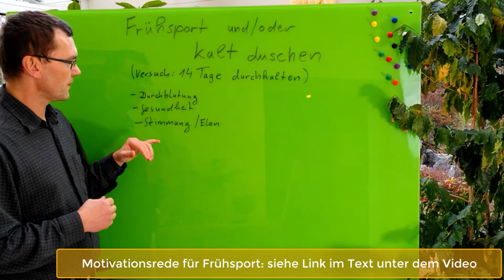Frühsport und/oder kalt duschen (24 Gute Taten bis Weihnachten)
5min Frühsport und/oder kalt duschen, möglichst für die nächsten 14 Tage, ist eine von 24 Guten Taten bis Weihnachten, ein "Adventskalender", mit dem man kleine gute Dinge selbst tut, für sich und für ein noch lebenswerteres Chemnitz für Alle.

Aber auch Andere haben etwas davon wenn mehr muntere, besser gelaunte, aktive und gesunde Menschen vor allem morgens in Chemnitz unterwegs sind.

Übungen und evtl. auch Musik solltet Ihr nach Eurem Geschmack auswählen. Auch ein "Timer" ist evtl. sinnvoll, wenn Ihr z.B. eine 50 sec - Übung, 10 sec Pause    Übungsvariante wählt. Einige Videos mit Übungsideen finde Ihr in folgenden Videos:

Über die positiven Effekte von "kalt duschen" am Morgen kann man sich mit einer eigenen Suche ganz schnell informieren.

Das Hauptproblem bei dieser Tat ist wohl die Selbstüberwindung. Versuchen wir es.